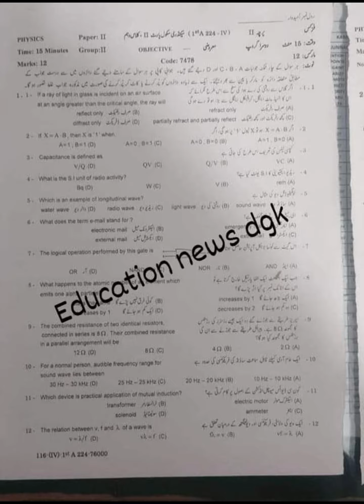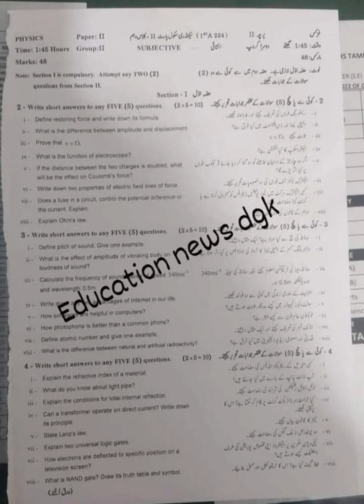10th physics Gujranwala board Evening paper 2024 | Gujranwala Board Group-2 Physics Paper 2024